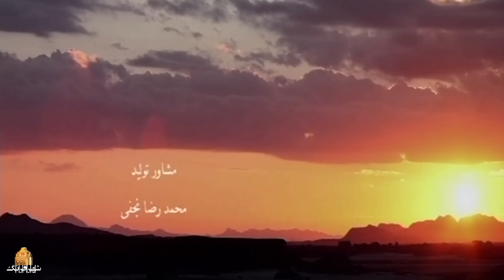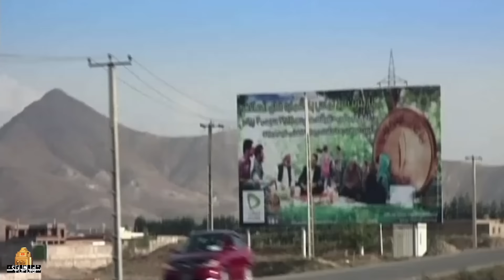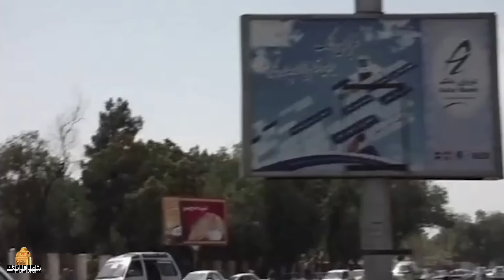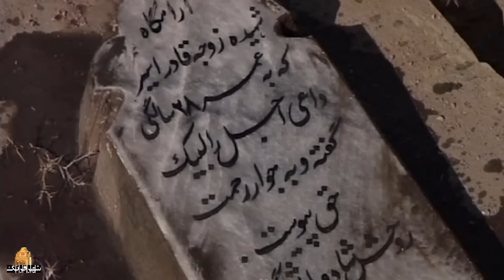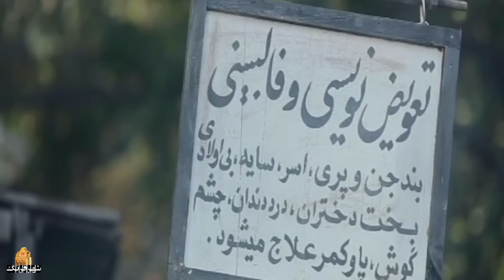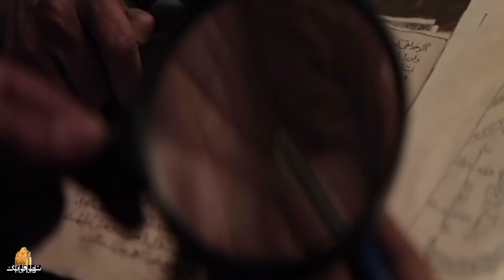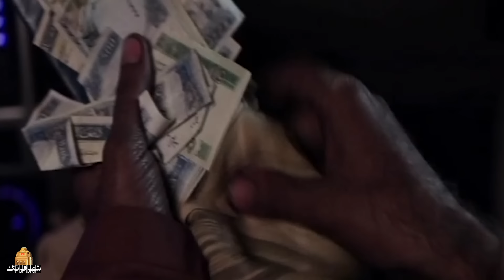فیلم سینمایی خاک و مرجان | Khak o Marjan - Full Movie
خلاصه داستان فیلم درام خاک و مرجان:
روایت مرد افغانی بوده که پس از سال ها همسرش را در حمله گروهی از دست داده است. او به همراه دو دخترش برای برپایی جشن ازدواج دختر بزرگترش به شهر کابل بازمی گردد. اما در مراسم عروسی زنی را می بیند که صدایی آشنا دارد
بازیگران فیلم ایرانی خاک و مرجان:
لینا علم، مارینا گلبهاری، رسول ایمان، قادر آریایی، فرزانه نوابی و پانته آ تاجبخش

کارگردان فیلم قدیمی خاک و مرجان: سید مسعود اطیابی
نویسنده فیلم خاک و مرجان: پانته‌آ تاج‌بخش
تهیه کننده فیلم فارسی خاک و مرجان: سید امیر پروین‌ حسینی

It is the story of an Afghan man who lost his wife in an attack by one group after many years. He returns to Kabul with his two daughters to celebrate his eldest daughter's wedding. But at the wedding, he sees a woman with a familiar voice
Film Khak o Marjan - Full Movie

Cast:
Lina Alam, Marina Golbahari, Rasool Iman, Qadir Aryai, Farzaneh Navabi and Pantea Tajbakhsh

Director: Seyed Masoud Atyabi
Author: Pantea Tajbakhsh
Producer: Seyed Amir Parvin Hosseini

Release: 2012
Genre: Drama, Romance